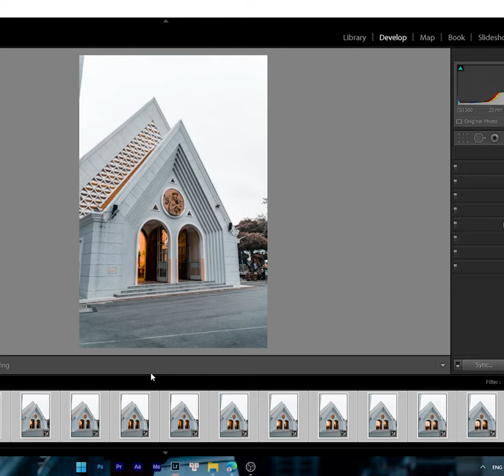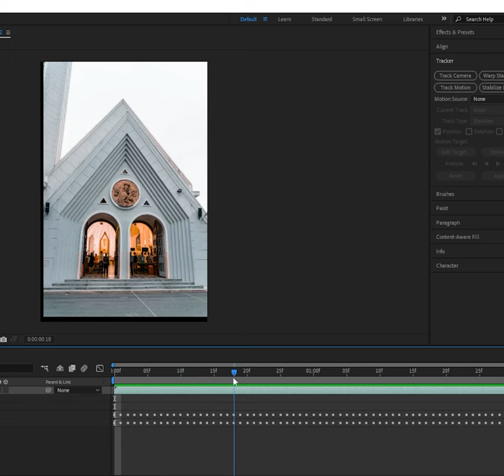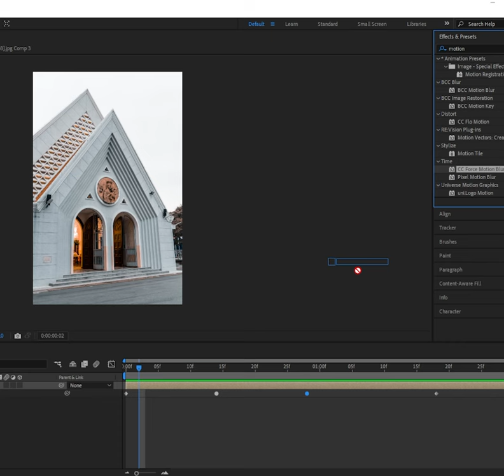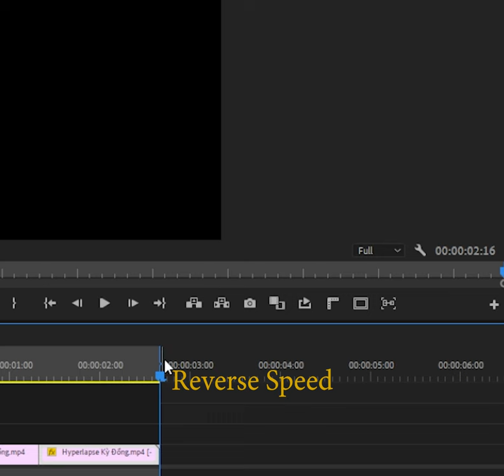Dropdown Hyperlapse nhà thờ Kỳ Đồng